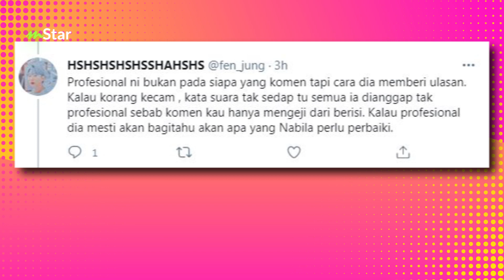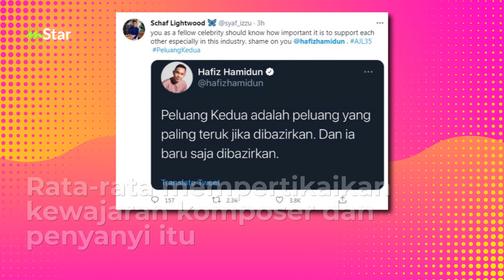Alahai Hafiz Hamidun, kenapa padam twit fasal Nabila Razali? Netizen ingat isu “bazir peluang kedua”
Kalau korang perasan semalam Hafiz Hamidun ada tweet "bazir peluang kedua" tapi dah di padam.

ARTIKEL BERKENAAN:
“Berbulan-bulan saya down, kalau boleh nak tidur saja” - Hafiz Hamidun serik terpalit dengan kontroversi rumah tangga